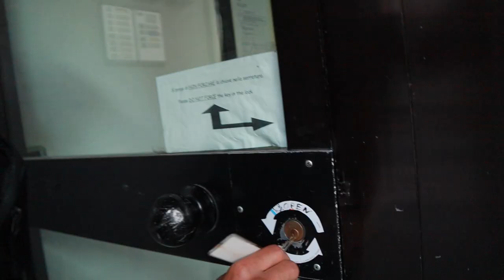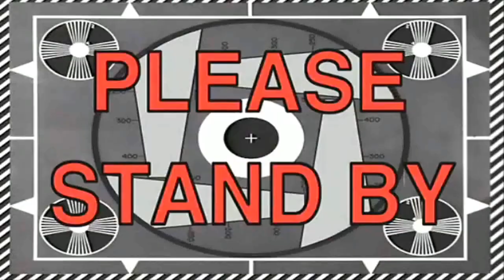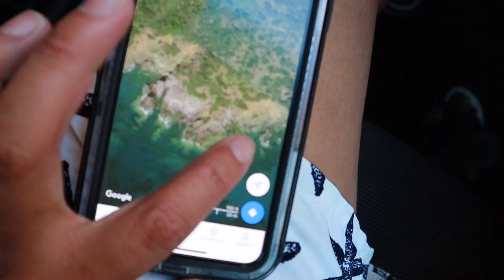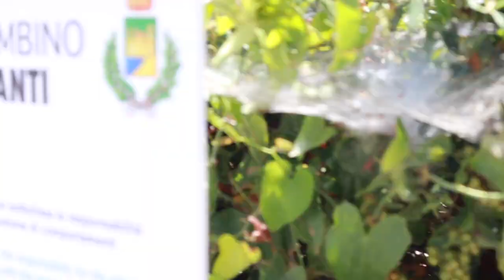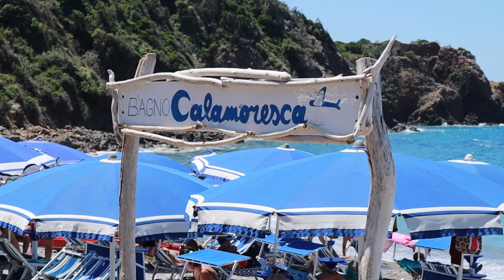MUNTIKAN NA KAMI DON || NAGKA HAMUNAN || PIOMBINO, ITALY